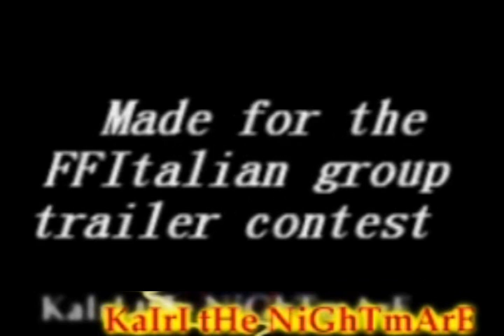Kingdom Hearts: Birth By Sleep **Trailer**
Hi guys! This is a little work for the first ffitalian group trailer contest. I choose 'Kingdom Hearts: Birth by Sleep' because I love the two trailers from KH2 & KH Final Mix 2. Can't wait for the game, of course. *o* Anyway, hope u like my job. It isn't so good (I don't like it very much... as always XD) but I want COMMEEEEEEENTS! SO PLEASE, TELL ME WHAT U THINK!! ;D

       -Gackt: Lust for Blood (intro)
       -Chronicles of Narnia soundtrack: Here Comes the King
"Dialogues": Full Metal Alchemist (The movie)
Scenes: -Kingdom Hearts: Birth by Sleep (trailers)
        -Kingdom Hearts (Deep Dive)
        -Kingdom Hearts 2
--Ehmm... I invented the other phrases 0//0--
At first, I wanted to make the trailer in english, but then I found the "Dialogues" in italian, so there's the traslation for my english friends!!! ^^

Futuro - Future
Passato - Past
Non c'è Destino - There's no Faith
Senza Ricordi - WIthout Memories
AAARG!!! (XXXD)
"E' tutta colpa mia..." - "It's all my fault..."
Non c'è Giustizia - There's no Justice
Senza Amore - Without Love
"Dimmi perchè... perchè sta capitando tutto questo?" - "Tell me Why... Why it's happaning all of this?"
Non c'è Onore - There's no Honor
Senza Guerra - Without War
"Certo lo so..." - "Of course I know..."
"Nessuno di noi desiderava che scoppiasse questa guerra." - "Nobody wanted this war to start."
Non c'è vittoria - There's no Victory
Senza Sacrificio - Without Sacrifice
"Lo capisci?" - "Do you understand it?"
"Ecco perchè... Questo mondo va protetto." - "That's why... This world has to be protect."
"Tu sei come me, vero? Non hai una casa." - "You are just like me, right? You haven't got a home."
"Non ha importanza dove vado... A quanto pare non c'è modo di scappare da qui." - "Where I go, it doesen't metter... It seems that there's no way to escape from here."
Prima di Kairi - Before Kairi
"Non c'è bisogno che ci vada anche tu!" - "You don't have to go too!"
"Fermati!" - "Stop!"
"Io voglio vedere le stesse cose che vedi tu." - "I want to see the same things that you see."
"Crescere, diventare grande con te." - "I want to grow up, became an adult with you."
Prima di Riku - Before Riku
"Perchè diavolo l'hai fatto?!" - "Why the hell have you done it?"
Prima di Sora - Before Sora
"Fratellone, fratellone!" - "Big brother, big brother!"
"Aspetta!" - "Wait!"
La lotta ebbe inizio - The fight began
Sarai pronto - Will you be ready
"Aiutami!" - "Help me!"
A scegliere di nuovo? - to chose again?
TWILIGHT DREAM STUDIOS!